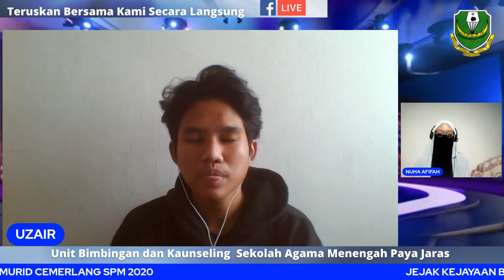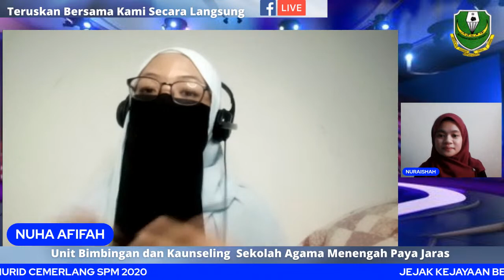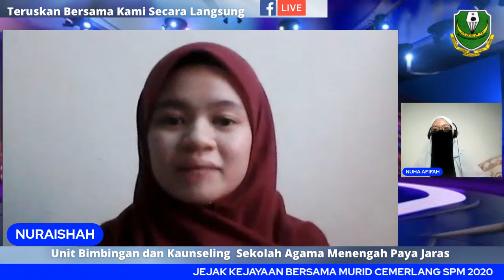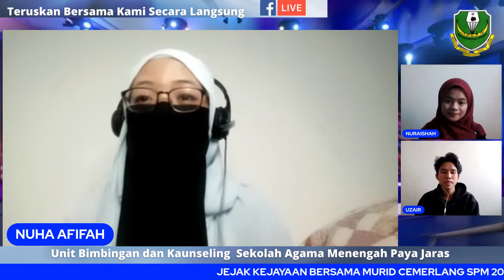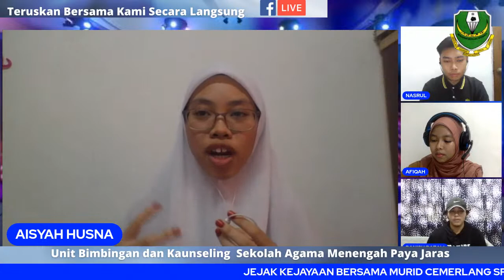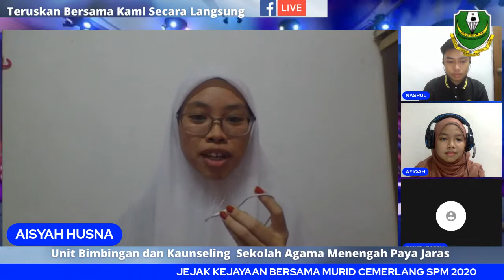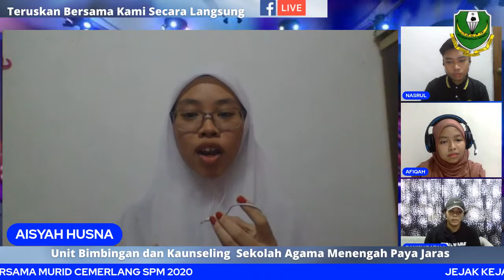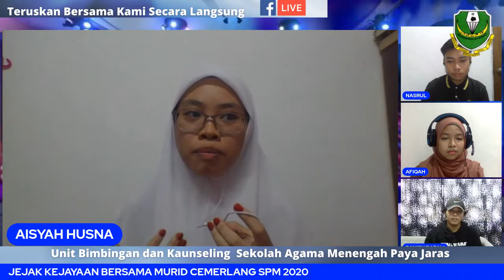JEJAK KEJAYAAN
Program ini menampilkan murid yang cemerlang dalam SPM dan bagaimana mereka mengurus adik beradik dan ahli keluarga mereka